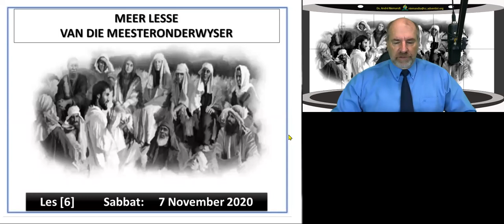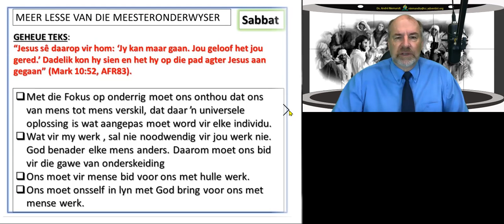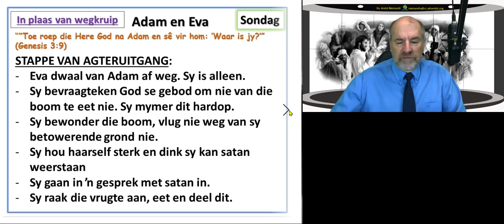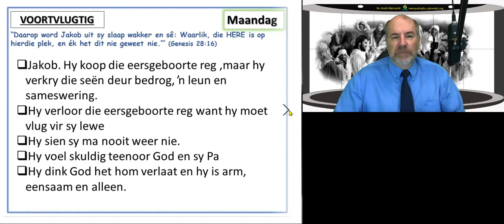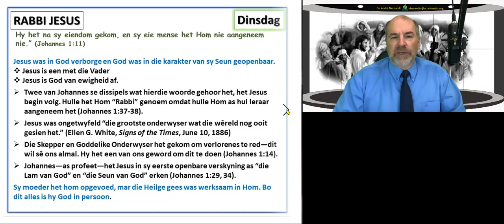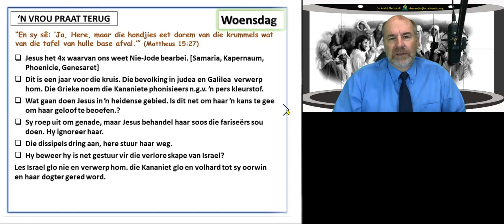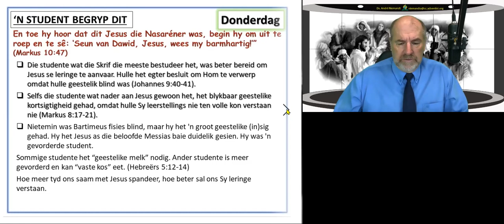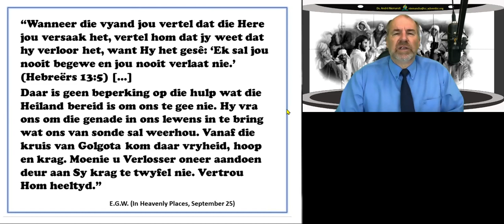Lesstudie 6 vir 7 Nov